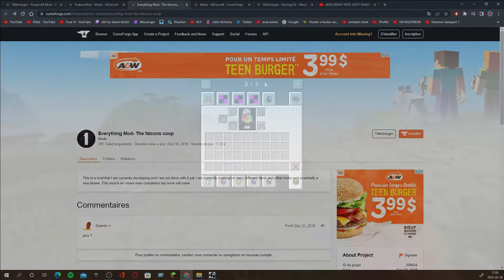Les PIRES MOD Minecraft (Partie 1)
Je teste les Pires mod minecraft Dans cette vidéo
Merci pour les 100 abo (bientôt 110)
Proposer moi des idées pour les 100 abonnées

Si vous voulez me contacter ajouter moi sur discord : Clover#5957